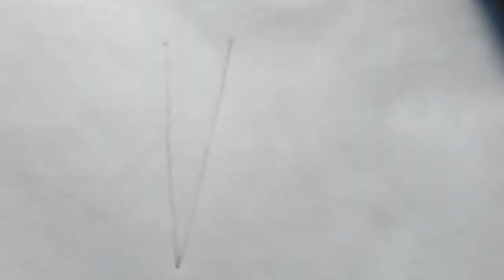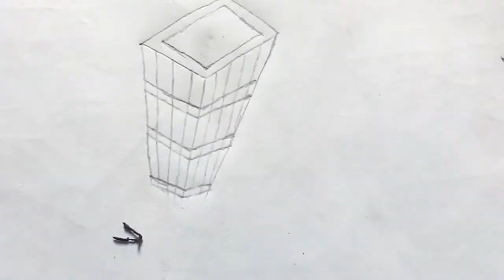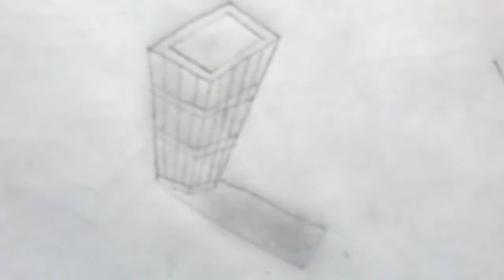How to Draw Trick Art 3D Building on Line Paper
কীভাবে সহজ অ্যানমোরফিক দৃষ্টিভঙ্গি ব্যবহার করে 3 ডি ট্রিক আর্ট আঁকবেন তা দেখুন। আপনি কি স্ক্র্যাচ থেকে আঁকতে শিখতে চান?

কীভাবে একটি অ্যানামপ্রফিক ইলিউশন আঁকবেন: লাইন পেপারে ট্রিক আর্ট 3 ডি বিল্ডিং:

পদক্ষেপ 1: কাগজের কোণে একটি ক্রস আঁকুন।

দ্বিতীয় ধাপ: এই ক্রস থেকে তিনটি দীর্ঘ তির্যক রেখা আঁকুন।

পদক্ষেপ 3: এই লাইনের শীর্ষে একটি বর্গ আঁকুন।

পদক্ষেপ 4: লম্বা বিল্ডিংয়ের বেসের জন্য একটি ডান কোণ আঁকুন।

এখন আমাদের কাছে একটি বিল্ডিংয়ের একটি সাধারণ অ্যানমোরফিক মায়া রয়েছে। আপনি যদি এই পর্যায়ে আপনার অঙ্কনটি দেখে থাকেন তবে ক্রসের দিক থেকে, কোনও কম কোণে, আপনার একটি সাধারণ অ্যানোমর্ফিক মায়া দেখা উচিত, বিল্ডিংটি 3D দেখতে হবে!

সার্কেল লাইন আর্ট স্কুল

হাই, আমার নাম টম ম্যাকফারসন এবং আমি সবার জন্য একটি অনলাইন আর্ট শিক্ষার সংস্থান হিসাবে সার্কেল লাইন আর্ট স্কুল প্রতিষ্ঠা করেছি। আমার উদ্দেশ্য হ'ল লোকেদের আঁকতে শিখতে এবং আরও সৃজনশীল হতে অনুপ্রাণিত করা।

আপনার সমর্থনের জন্য আপনাকে ধন্যবাদ এবং একটি দুর্দান্ত দিন!

টম ম্যাকফারসন